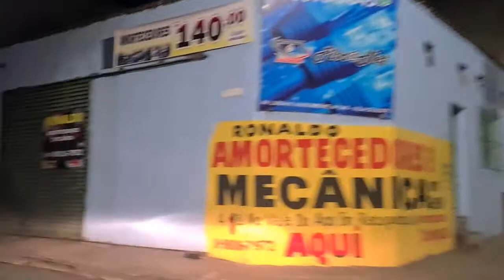Bairro Chácara Madalena rua Tucanoçu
Ipatinga minas gerais barro chácara madalena rua tucano Limoeiro